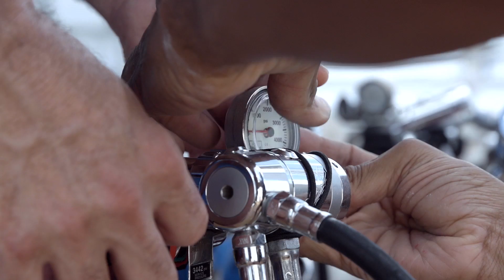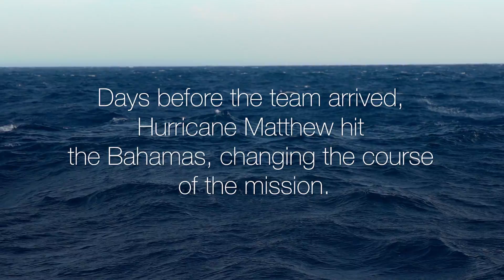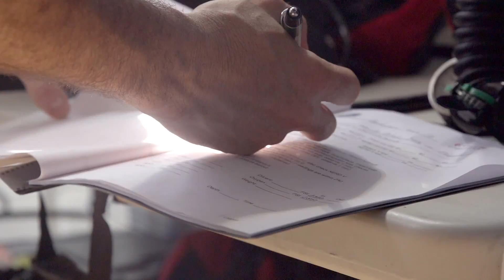Dark Side of the Reef: Diving to the Mesophotic Zone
Mesophotic reefs are quite different to their sun-loving, better-known shallow-water cousins. On a trip aboard OceanX's the Alucia, a team of elite divers from the Cal Academy got the rare chance to observe the effects of a recent hurricane on these little-explored ecosystems.